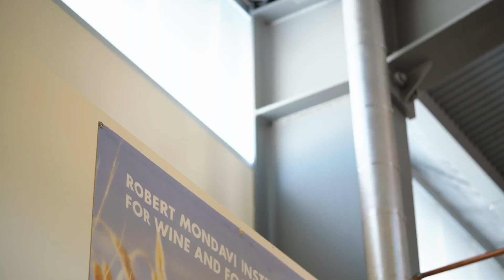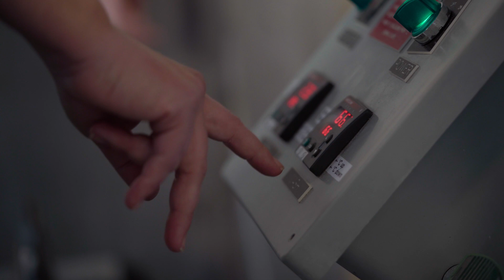thought/space: ep4 : Anheuser Busch InBev Brewery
There’s a buzz in the air when students are brewing a batch of beer at UC Davis’ state-of-the-art brewing facility. For Joe Williams, a Sierra Nevada Brewing Company endowed brewer who is working on his Ph.D., the campus’ Anheuser Busch InBev Pilot Brewery is more than a place to make beer – it’s where confidence is gained and lives are changed.

This is episode four of Thought/Space, a CA&ES video series about the special places that faculty, staff and students have found at UC Davis.